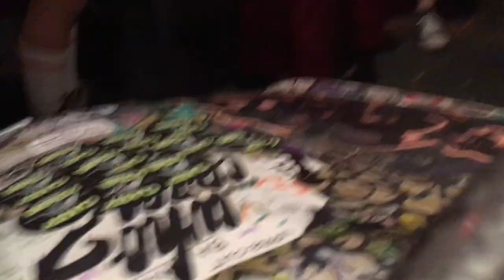Bob's Burgers LIVE- Indecent Thanksgiving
Thank You for loving me! Thank you for being there! The live production of the episode An Indecent Thanksgiving Proposal, where the Belchers pretend to be Mr Fischoeder's family for the holiday, while Bob reluctantly pretends to be the cook. Starring Max J. Webber, Joshua Kirwin, Chris Stokes, MIchelle Linahan, Kevin Fennell, Jim McHugh and Erin McHugh. Directed by Antony Ralph Taylor Presented by Creatures of the Night. Thanks to McArt Ala Carte and Tattooed Mom!